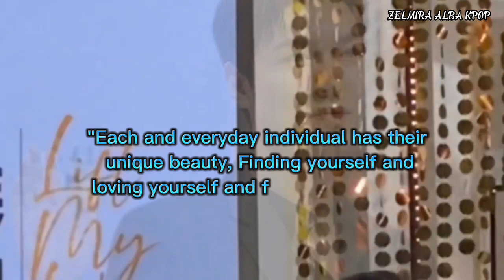SPOTTED LIVE !!! LEE MIN HO'S ACTION IN A PARTY ADMIRE BY KIM GO EUN!! (SO MUCH COINCIDENCE)